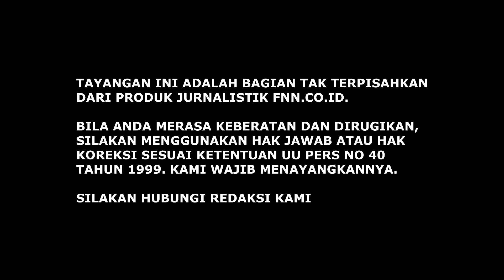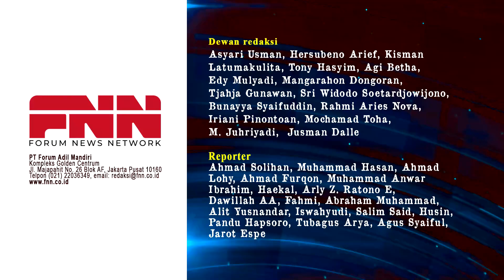DARI BUKU HITAM KE PUTIH